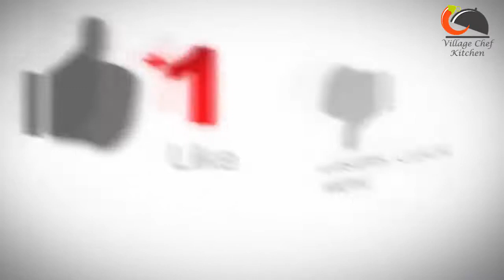Mint Lemonade Drink with 7UP || Home made 7up lemonade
Home made Lemonade Drink with 7UP
Lemonade Drink with 7UP